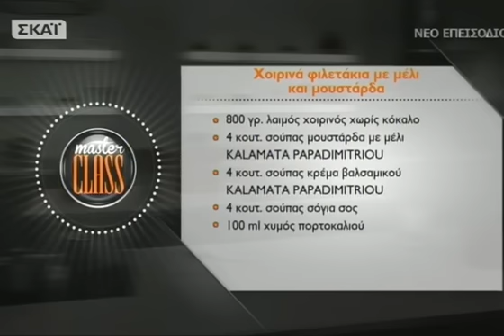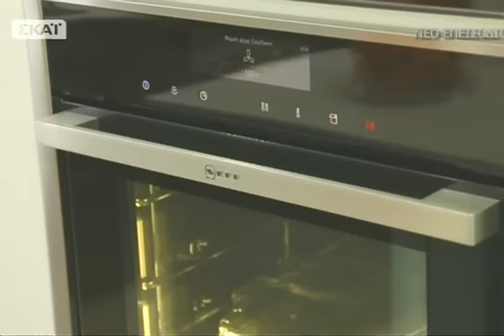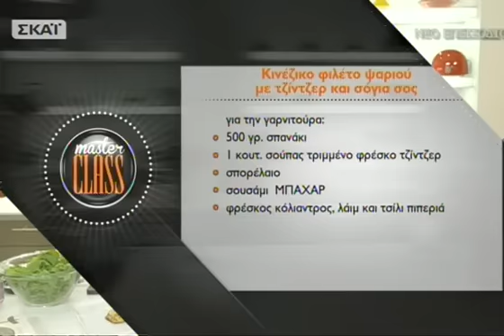MASTERCLASS - 24/06/2016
MASTERCLASS

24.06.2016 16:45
Ο Βαγγέλης Δρίσκας, σε κάθε επεισόδιο, μας υποδέχεται στην κουζίνα του και μοιράζεται μαζί μας δροσερές, ανάλαφρες συνταγές κατάλληλες για τo καλοκαίρι και μας προτείνει μαγειρέματα εύκολα, γρήγορα, οικονομικά και με λίγα υλικά. Σήμερα, τα μαθήματα μαγειρικής ξεκινάνε με την τέλεια μαρινάδα για χοιρινό κρέας, και ένα πιάτο που θα λατρέψετε: χοιρινά φιλετάκια με μουστάρδα και μέλι. Τα μαθήματα συνεχίζονται με δύο πολύ εύκολες καλοκαιρινές μακαρονάδες, μία στο τηγάνι με τόνο και κολοκυθάκια και μία στον φούρνο με πένες και τυριά. Το επεισόδιο κλείνει με κινέζικη κουζίνα. Ο Βαγγέλης μας ετοιμάζει ένα από τα πιο κλασσικά πιάτα της, φιλέτο ψαριού με σάλτσα σόγιας και τζίντζερ... την Παρασκευή 24/06!